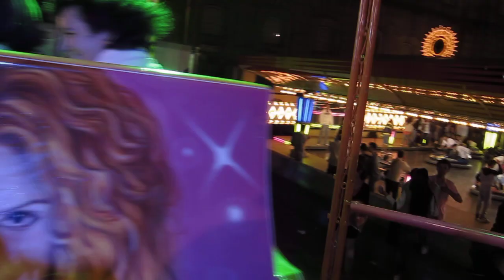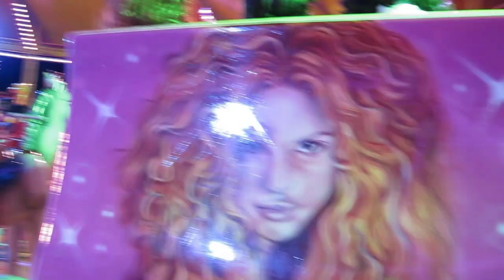Carrossel da Vitória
© MdR [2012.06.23 - Campo dos Mártires da Pátria, Vitória, Porto]